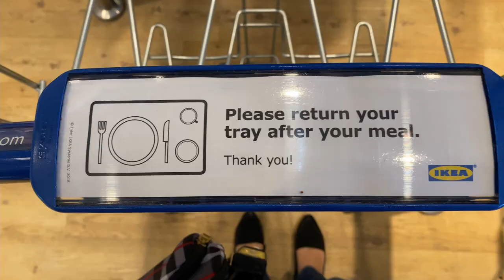Walk through: IKEA store tour at Marsden Park Sydney, Australia in 2021 | silent vlog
Hello everyone! As you all know from my last video, we are moving houses and what better way to prepare for that than walking through an IKEA store, right? 😊

We visited IKEA Marsden Park in Sydney NSW during the first week of June to check out furniture that we wanted to buy and schedule a delivery. I have a few snippets of the IKEA store sections and ate at the IKEA Store Restaurant and Cafe. Definitely enjoyed the salmon with vegetable medallion and the meatballs! Would definitely come back to eat in the future. During the walk through, we browsed through some furniture which are a sofa bed, dining sets, and desk. Planning to show you in another video all the stuff that we got. Enjoy the silent vlog while I tour you and you browse and shop with me through the IKEA store. 😊

camera: iPhone 11 4K 30 fps